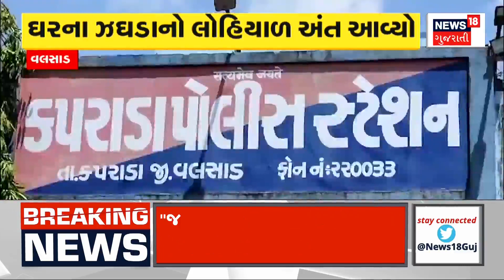Weather Forecast: ઠંડીને લઈ હવામાન વિભાગે કરી મોટી આગાહી | winter | News18 Gujarati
Gujarati people should be ready for severe cold, the direction of the wind changes, the snowfall in Kashmir can have a huge impact

કડકડતી ઠંડી માટે ગુજરાતીઓ રહેજો તૈયાર પવનની દિશા બદલાતા કાશ્મીરની હિમવર્ષાની થઈ શકે ભારે અસર.n18oc_Weather